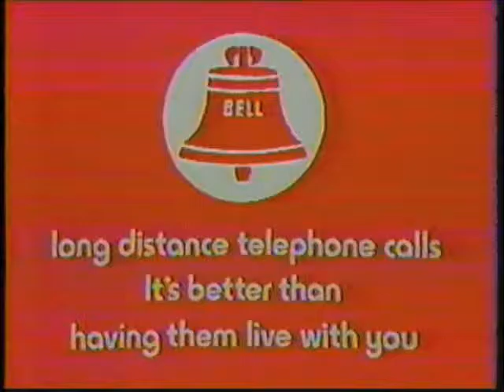SCTV - Long Distance Telephone Calls It's Better Than Having Them Live With You